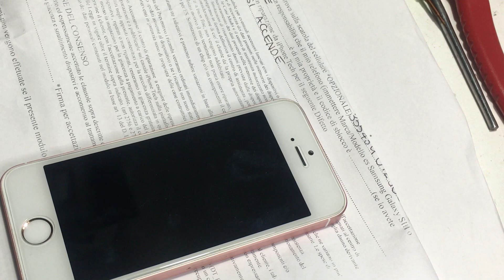iPhone SE Backlight • Full video • iPhone SE retroilluminazione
iPhone Se con difetto della retroilluminazione